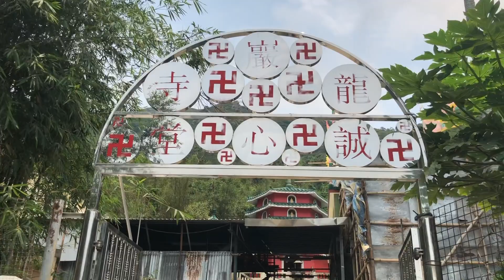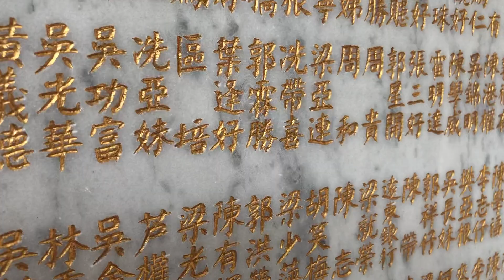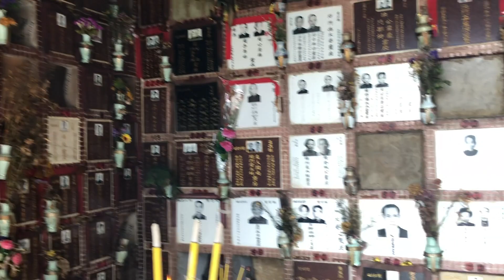Mommy and Me & A Chinese Puppet Show in Tai O // Family Adventure Vlog 004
While most families were dressing in their Sunday finest, going on Easter egg hunts, and having family dinners, my family wasn't even all together. Allen was doing a video gig at a concert so it was just Boogie and me on Easter Sunday... And with Easter not being a big thing here I did not spend the money on all the stuff. He's 2 he won't know lol! So instead we had an experience day where we explored more of our village that I hadn't seen yet. A mommy and me day with temples and a Tai O Chinese puppet show!

All of this was shot on an iPhone X!

At This Indulgent Life, we help you navigate parenting, education, and living your extraordinary life. I'm a teacher, a mom, and an expat in hong kong. I hope that through this channel I can help you be a more mindful parent, discover fun educational experiences, and learn more about living a life well lived.

Gear we use:
sony a6400
Deity V-Mic D3 Pro
Joby GorillaPod 3K Video Pro
Sound Blaster Play! 3
Seagate Backup Plus Ultra Slim 2TB
Hoya 40.5mm uv filter
Sandisk 128GB Extreme Pro UHS-1 SD Card